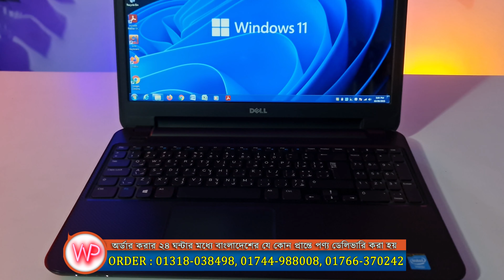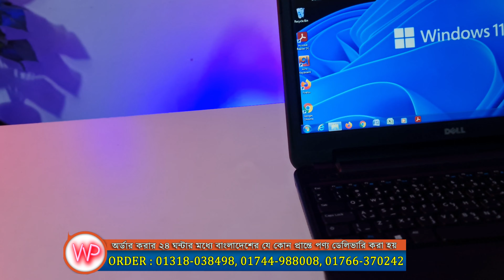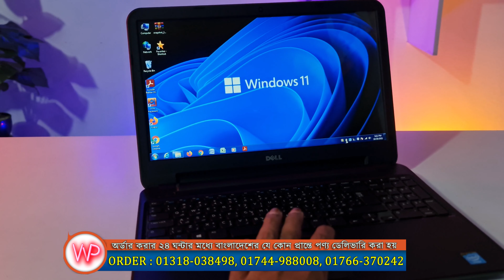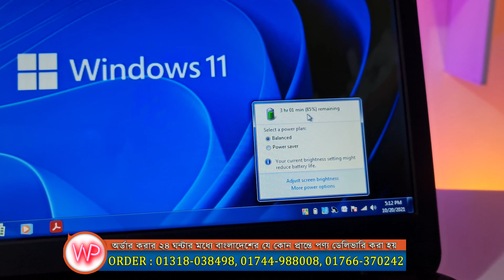Dell Inspiron 15 3537 Laptop Review in Water Prices, পানির দামে ল্যাপটপ